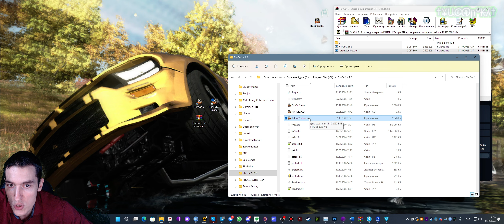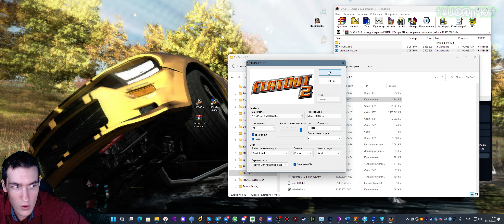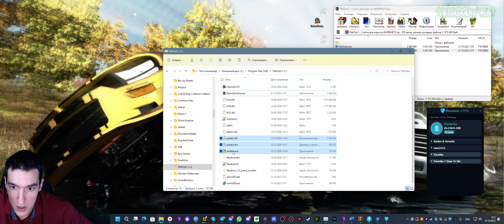Как играть в FlatOut 2 по ИНТЕРНЕТУ\СЕТИ(LAN)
Обновлено 12.05.24:
ПРОСТО РАСПАКОВАТЬ ВСЕ ФАЙЛЫ в ПАПКУ с ИГРОЙ и СОГЛАСИТЬСЯ НА ЗАМЕНУ ФАЙЛА
Прекрасный аналог НФС, под названием "FlatOut 2" доступный для игры по ИНТЕРНЕТУ\СЕТИ(LAN), возможность установить один из патчей ПОЧТИ на любую версию, включая Steam-версию, рекомендуемая версия игры v.1.2. ЕСЛИ ИГРА НЕ ЗАПУСКАЕТСЯ, ПРОБУЙТЕ НА ДРУГОЙ ВЕРСИИ ИГРЫ ИСПОЛЬЗОВАТЬ ПАТЧ!
00:00 - Установка СЕТЕВОГО патча
04:00 - Убедились, что игра запускается
04:45 - Настройка Radmin VPN для игры по СЕТИ(LAN)[ЕСЛИ НУЖНО]
06:50 - Как ПОДКЛЮЧИТЬСЯ\СОЗДАТЬ комнату по ИНТЕРНЕТУ\СЕТИ